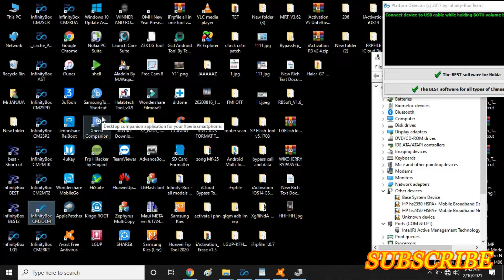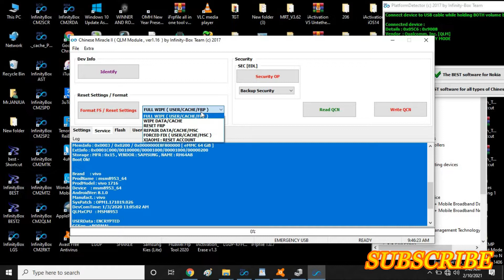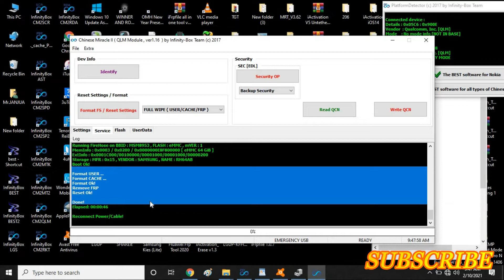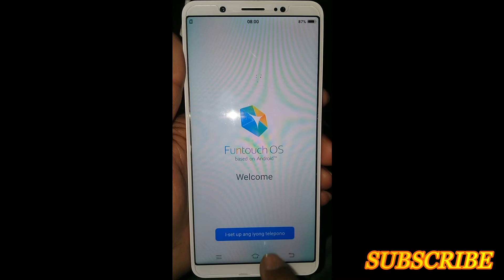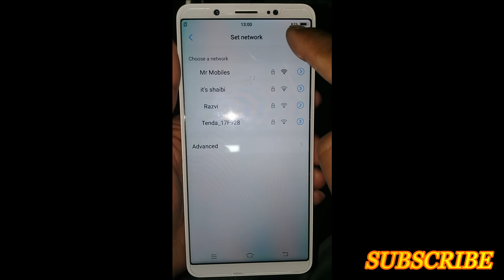Vivo V7+ ( 1716 ) REMOVE PIN LOCK PATTERN LOCK FRP LOCK | CM2